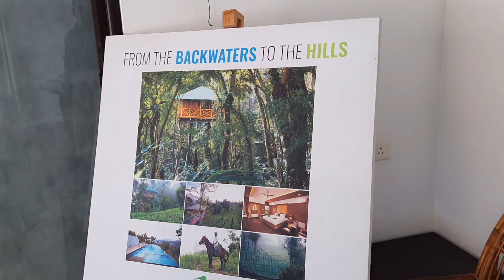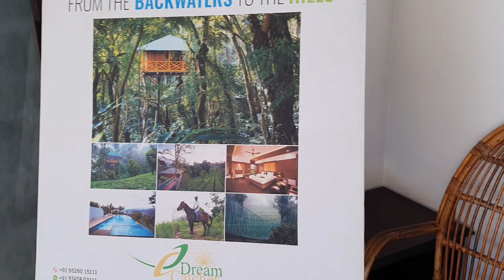Grand Ayur Island Resort,Alleppey swimmingpool resort alleppey familyvlog familystay #2024